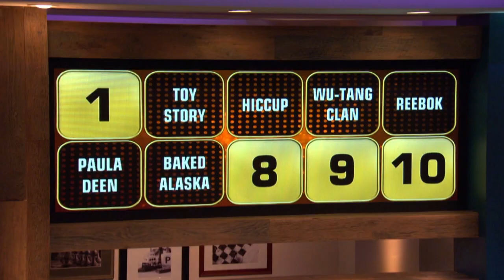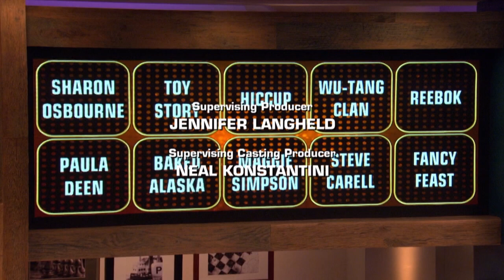$20,000 on the Line | Celebrity Name Game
Will this couple win big?!

Celebrity Name Game is a hilarious game show that combines the best of pop culture with the best of comedy. It is hosted by Emmy-nominated funnyman Craig Ferguson and executive produced by Courteney Cox and David Arquette.

Watch full episodes on The Roku Channel.